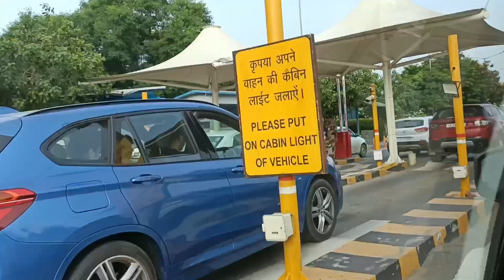bye bye Delhi 🤗